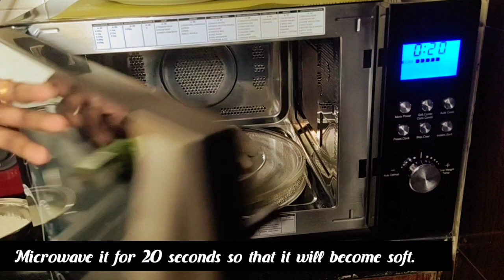PINWHEEL SANDWICH | PIN WHEEL SANDWICH | KIDS SNACK BOX RECIPE |COLD SANDWICH|Achus Royal Kitchen#46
Pinwheel sandwich is simple & quick  bite- sized sandwich recipe. Flattened bread slices are layered  with veggies or fillings of your choice and rolled.6It can be a quick kids lunch box recipe.

Ingredients:
Sandwich  bread slices
Finely  chopped  cabbage, carrot & capsicum 1/2  cup each
Boiled & shredded chicken 1 cup
Cheese 1 cube
Italian seasoning/ pizza seasoning  1/2 tsp.

 Filling can be customized  as per your wish.You can add a layer of cheese too.